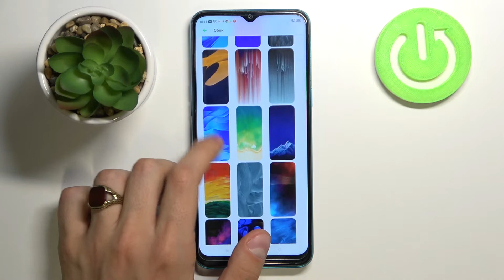Как поменять обои на Realme 5i? Изменение фона рабочего стола и экрана блокировки Realme 5i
Фоновое изображение вашего Realme 5i – это обои. Есть два разных типа обоев: обои для рабочего стола и обои для экрана блокировки. Иногда нам захочется чего-то нового и поменять обои, на которые мы давно смотрим, будет отличным вариантом для Realme 5i.

Если вы хотите переключить фоновую картинку экрана блокировки и/или главного экрана на Realme 5i, но не знаете как это сделать, тогда вам стоит посмотреть этот ролик. В нём мы покажем и расскажем вам как правильно изменить обои на смартфоне Realme 5i всего за несколько простейших шагов.

Как поменять фоновую картинку экрана "Домой" на Realme 5i? Как на Realme 5i установить живые обои на экран блокировки? Как изменить фон главного экрана на Realme 5i? Как переключить обои на Realme 5i? Можно ли установить обои на Realme 5i из галереи? Как фотографию на Realme 5i сделать обоями?